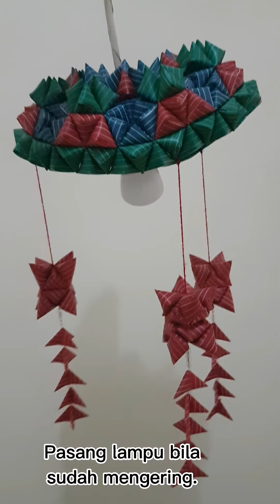Kap Lampu Lampion dari Sedotan Plastik (Murah Meriah)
Bahan =
-Sedotan Plastik (Merah, biru, hijau)
-Manik Kristal
-Plastik Mika
-Fitting Lampu Gantung
-Kabel
-Lampu 5 watt
-Steker
-Gunting
-Jarum
-Benang Jahit & Sulam
-Kawat
-Tang & Obeng
-Lem gel/ Glue gun
-Aluminium Foil

-Cloud 9 - Tobu & Itro
-DJ Dubwell - Energy